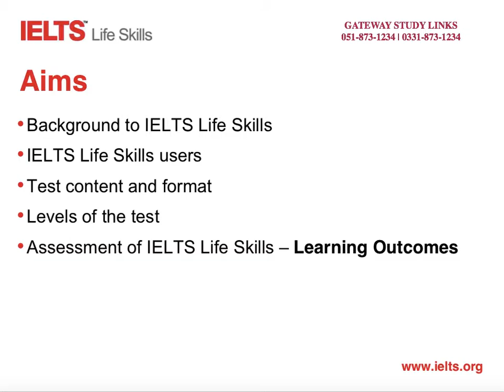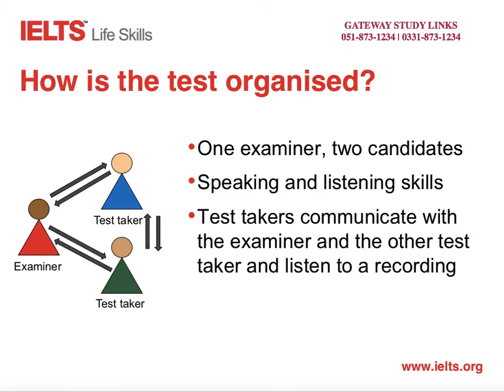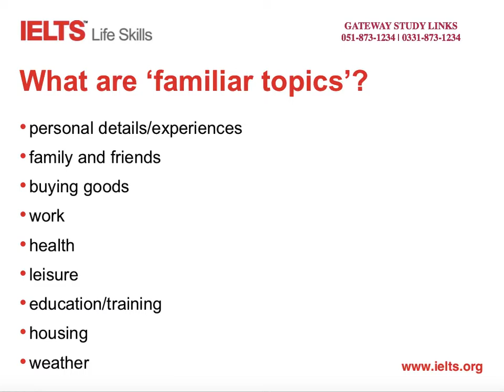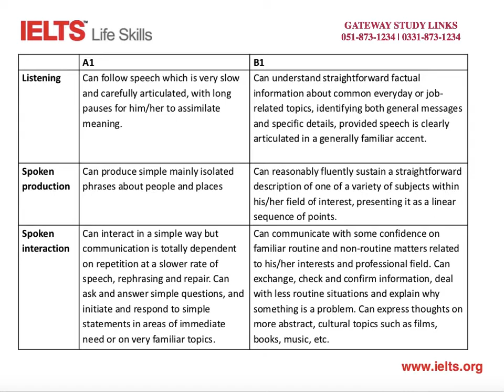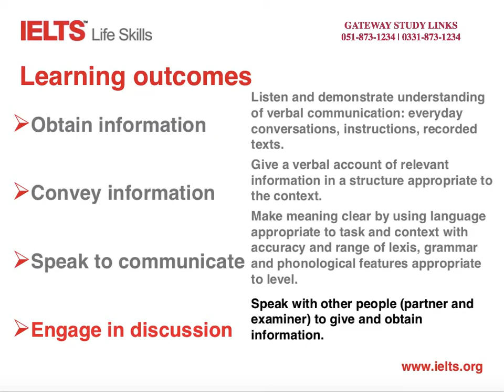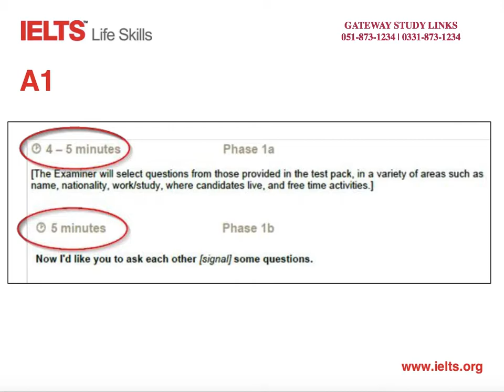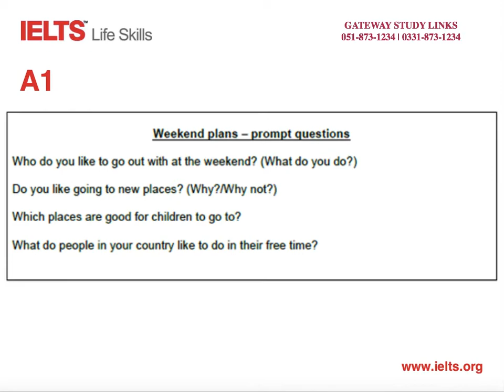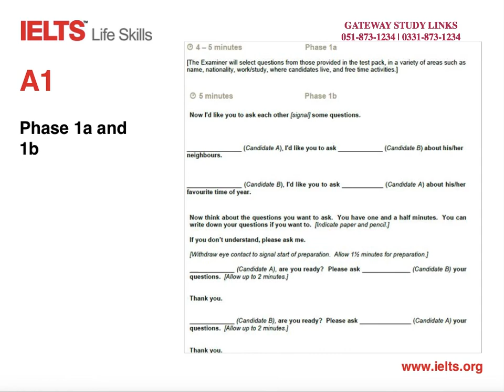All About IELTS Life Skills | A complete Guide | UK Family Visa IELTS Guide | زندگی کی مہارت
IELTS Life Skills
IELTS Life Skills is for people who need to prove their English speaking and listening skills at Common European Framework of Reference for Languages (CEFR) Levels A1, A2 or B1.

Before you register for your test you should to check the English language requirements for your visa category.

What’s in the test?
IELTS Life Skills is available at three levels:

IELTS Life Skills – A1 Speaking and Listening
IELTS Life Skills – A2 Speaking and Listening (offered in the UK only)*
IELTS Life Skills – B1 Speaking and Listening.
* In January 2016, the UK government announced its intention to introduce the A2 English requirement for family route migrants seeking to extend their stay in the UK  After two-and-a half-years in the UK, non-EEA national partners and parents on the family route will need to pass a speaking and listening test at level A2 in order to qualify, for further leave to remain on the five-year partner or parent route to settlement.  Information on when this requirement will be introduced and further details will be confirmed in due course and published on the GOV.UK website.  Please note that the new A2 English language requirement will not affect those required to apply for further leave to remain in the meantime.

Results for IELTS Life Skills tests
Test results are normally available within seven days of your test.

You will get one of two results:

Pass
Fail.
A fail result means that you have not been successful and your test cannot be used for your visa application.

For more queries  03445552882, 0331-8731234(WhatsApp available)